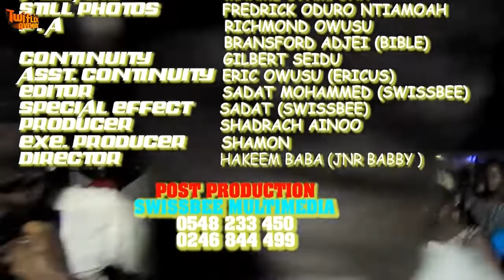BABA 2 - A TRUE LIFE STORY - GHANAIAN KUMAWOOD TWI MOVIE - GHANAIAN MOVIES